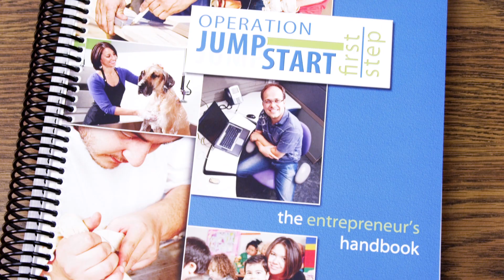Jim Reid Momentum Texas Full Res